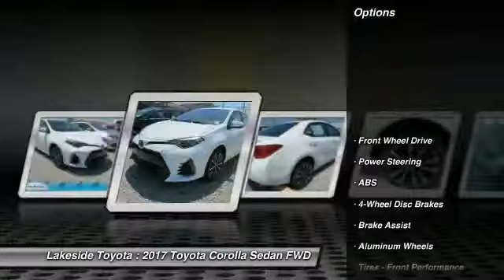2017 Toyota Corolla Metairie LA HL2415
2017 Toyota Corolla SE

Lakeside Toyota
3701 North Causeway

Looking for the right sedan? Today could be your lucky day. this 2017 Toyota Corolla could be yours.